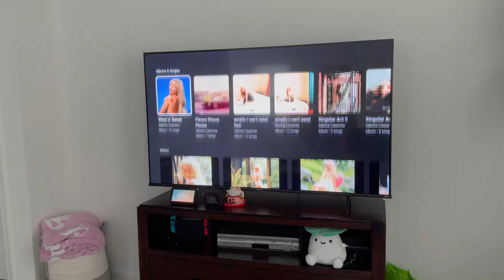ALBUM REACTION - Sabrina Carpenter SHORT N' SWEET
The long awaited Short N’ Sweet Album by Sabrina Carpenter has officially been released on August 23rd and this is my first listen to this awesome album thag I have since increased my ranking for. You’ll just have to watch to see what I rated this album after my first listen 👀

TIME STAMPS

0:00 Intro… Am I A True Sabrina Carpenter Fan?
1:45 Taste
4:19 Good Graces
5:33 Sharpest Tool
7:42 Coincidence
10:44 Bed Chem
12:09 Espresso
13:37 Dumb & Poetic
14:19 Slim Pickins
14:53 Juno
15:47 Lie to Girls
17:33 Don’t Smile
18:15 Reaction to “Taste” Music Video
20:03 My thoughts on Short n’ Sweet

FAQs
With what do I film? - iPhone 15 Pro Max
Why did I start a channel? To build confidence/document my growth :)